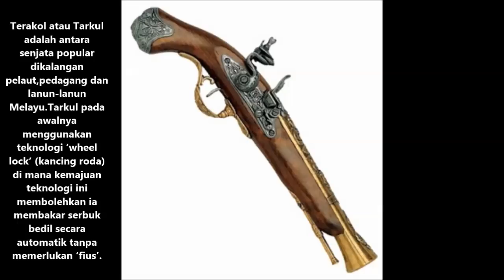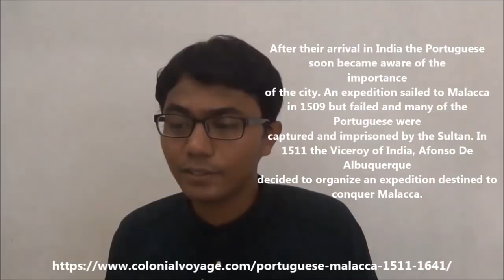SENJATA MELAYU YANG DI SEMBUNYIKAN DALAM SEJARAH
Mase kecik dulu bace buku Sejarah guru selalu cerite bahwe Orang Melayu mase lampau hanye memakai Keris dan Lembing untok berperang dengan Portugis. Itulah sebabnye Bandar Melaka takluk kepada Portugis.